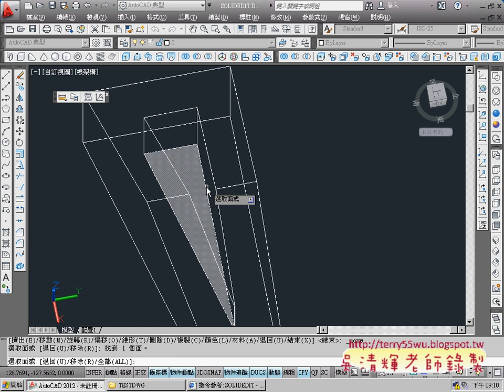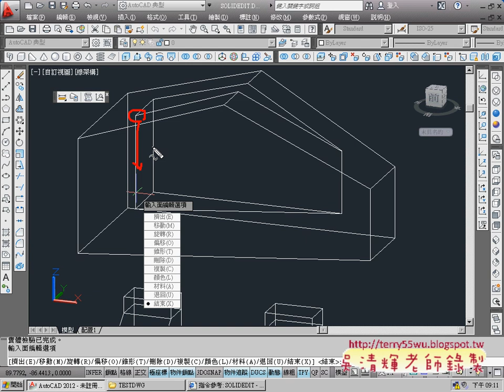09 實體編輯 綜合練習2AUTOCAD2012 3D教學 吳老師提供2